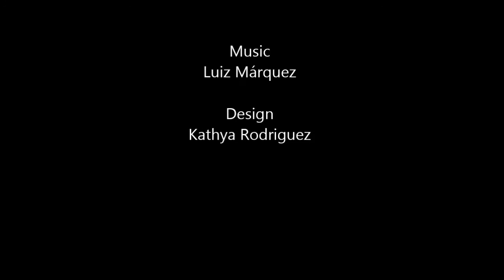Luiz Marquez :: Your attention please